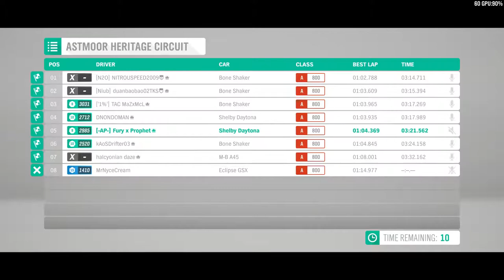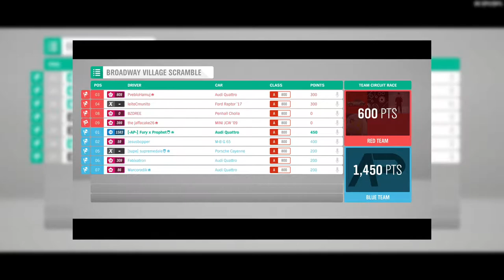10 things that are annoying in online adventure | Forza Horizon 4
someone please send this video to Turn 10 studios so they can hopefully fix some of these issues.